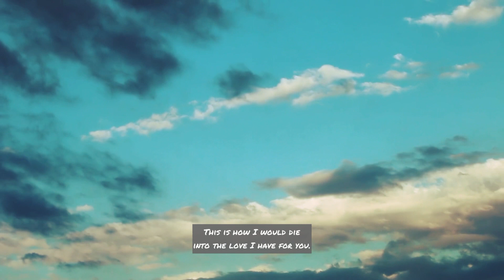Ekta hawa songo kore - Clouds